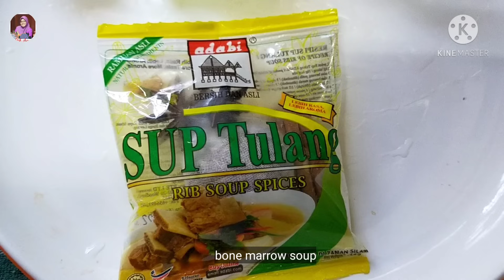PETUA BUAT SUP KAMBING LAZAT DAN PETUA JIMAT GAS MASA MEMASAK NYA (english subtitles)moktihchannel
PETUA BUAT SUP KAMBING LAZAT DAN PETUA JIMAT GAS MASA MEMASAK NYA

🍴bahan-bahan🍴

1 kg kambing
2 biji bawang besar
3 ulas bawang putih
2 inci halia
1 inci lengkuas
2 batang serai
1 sup bunjut tulang adabi
2 sudu serbuk ketumbar
sedikit serbuk lada hitam
sedikit serbuk lada putih@sulah
1 kiub daging
garam n perasa
akar daun bawang dan sup

daun sup             👈 bahan tambahan
bawang goreng
sambal kicap
limau nipis

sila tonton video untuk cara dan masaknya

terima kasih 🥰